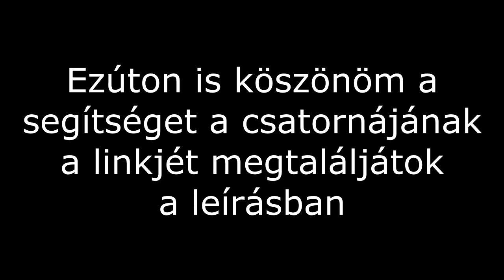2019.05 Andor utcai vontatóvágány 2. rész BVM betonelem gyár vágányai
Bankszámla:
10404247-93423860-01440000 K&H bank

Andor utcai vontatóvágány maradványaiból itt maradt a legtöbb. A gyár belső kisvasút hálózata is részben megvan. Külön köszönet Bekecs WT-nek, aki megkeresett és készséggel segített megmutatva több vágányt, amit már felfedezett.